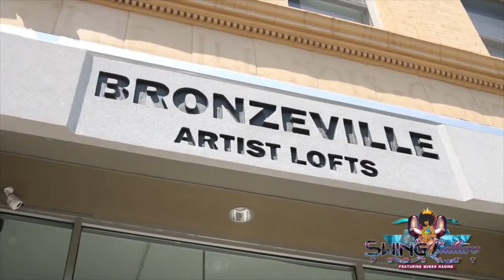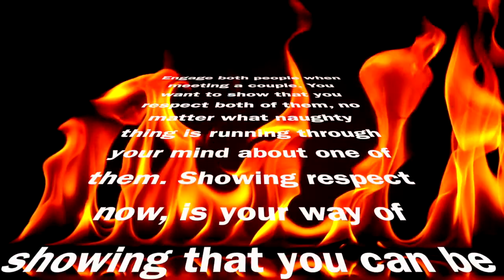Tie Me Up & !@#$ Me! (Suspension Rope Play) w/ Solomon Abrams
Nestled in the scenic historic section of Bronzeville Chicago, The Urban American Gallery is home to suspension rope artist and erotic photographer Solomon Abrams. Solomon was first drawn to rope as a photographer 2012 and grew into the culture in 2013. To date he has published over ten issues of Knotty Girls Magazine, A magazine dedicated to the art of Rope Play.

SOLOMON ABRAMS (SOCIAL MEDIA)